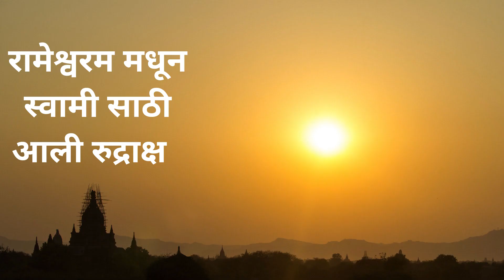Swami samarth anubhav in marathi I swami samarth bhaktanche anubhav I स्वामी समर्थ अनुभव I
स्वामींचा आलेला एक अनुभव II Swami Samarth Anubhav II श्री स्वामी समर्थ II रामेश्वरम मधून स्वामी साठी आली रुद्राक्ष  !!